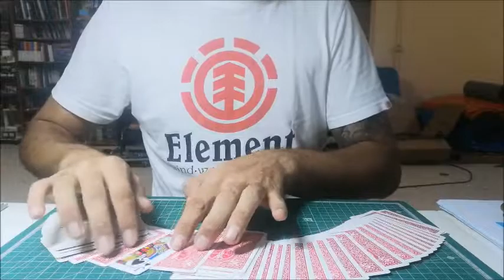Baraja cheek to cheek //